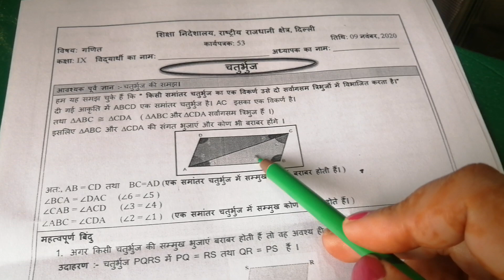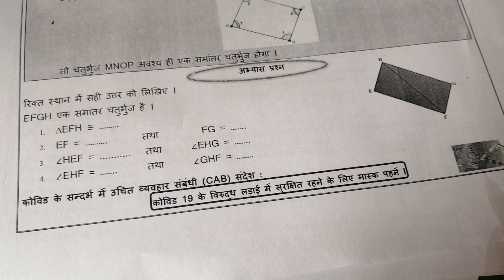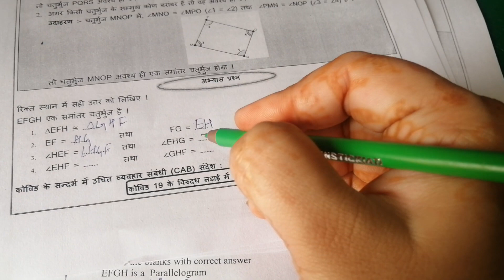DOE, WORKSHEET 53,CLASS 9TH, MATHS HINDI MEDIUM, 9/11/2020